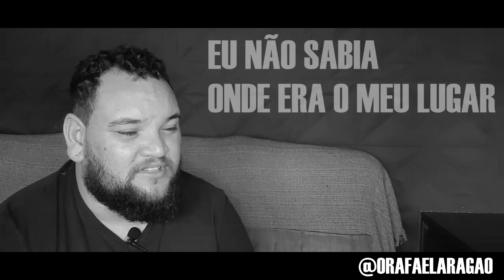RAFAEL ARAGÃO - O PUXA SACO - RELATOS DE UM OPERADOR DE MÁQUINAS #02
Quem aí conhece aquele bichão que é leva e traz, puxa saco e que fica só no cafezinho com o supervisor? Sempre tem!!